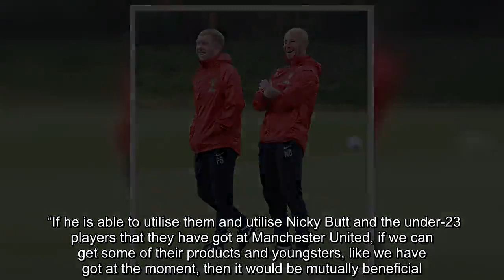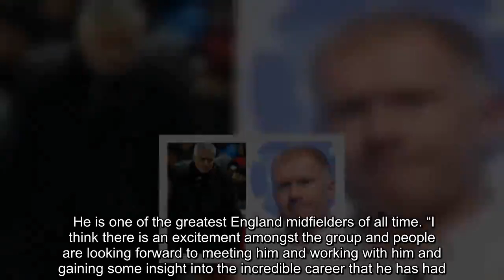Man Utd transfer news: Paul Scholes backed to tap into former club - EXCLUSIVE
Scholes took his first step into management on Monday when he was announced as the boss of his boyhood club. His first challenge will be to build Oldham, who are 14th in League Two, into promotion candidates next season. The former Manchester United midfielder explained how he may turn to ex-team-mate Nicky Butt, head of the Red Devils’ under-23s, for reinforcements. "I'll be trying to do that,” Scholes said. "You need contacts at this level all over the place, not just United. “But I'm close to Nicky and the people at United, if they can help me I'm sure they will." And Latics skipper Clarke feels the new gaffer will have enough support to able to bolster the ranks accordingly. “He has got contacts local and I am sure he has got contacts throughout the game,” Clarke exclusively told Express Sport. “If he is able to utilise them and utilise Nicky Butt and the under-23 players that they have got at Manchester United, if we can get some of their products and youngsters, like we have got at the moment, then it would be mutually beneficial. “Manchester United can get their best prospects out for league football which benefits the player and Manchester United ultimately. “But it also benefits Oldham Athletic in the short term.” Oldham took Zak Dearnley on loan from United in January and the forward scored on his debut.  The 20-year-old netted the second in a 3-0 rout away to Crawley last weekend. Clarke was appointed club captain after joining from Bury in 2016 and he explained how the pull of Scholes’ name will benefit the Latics. “Obviously the manager has had a fantastic playing career,” he added. “I think he is widely regarded as one of the most talented players, certainly of his generation. He is one of the greatest England midfielders of all time. “I think there is an excitement amongst the group and people are looking forward to meeting him and working with him and gaining some insight into the incredible career that he has had.”